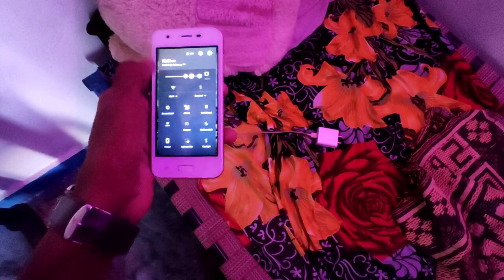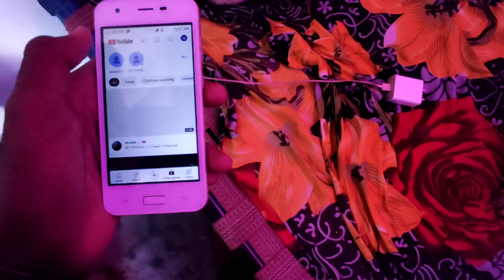FGF MY DOG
THE CG 20 RIDER VOLG ❤

volgs 2023

volgs YouTube

volg 🧠😶

volggggggggggggggggggggg

h